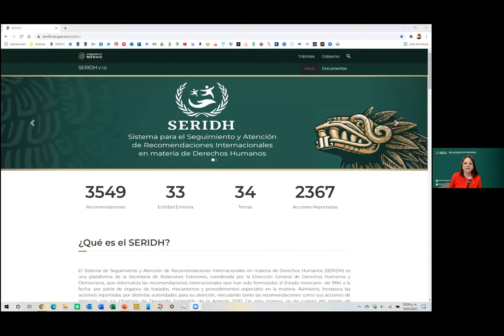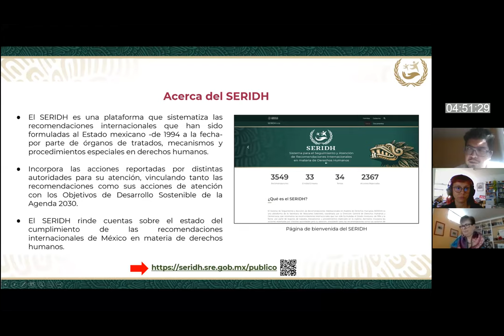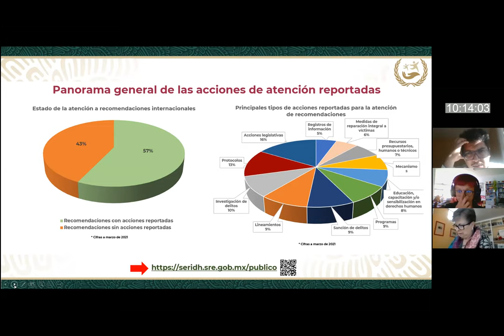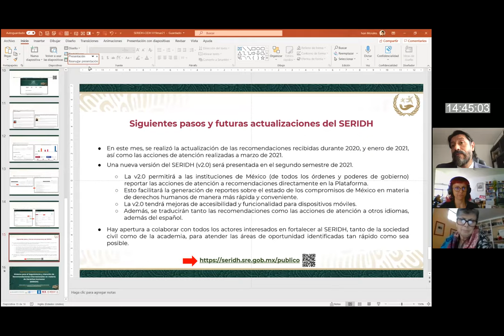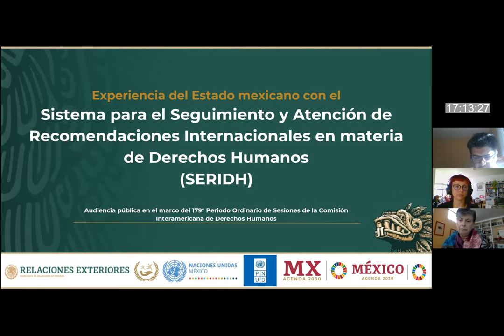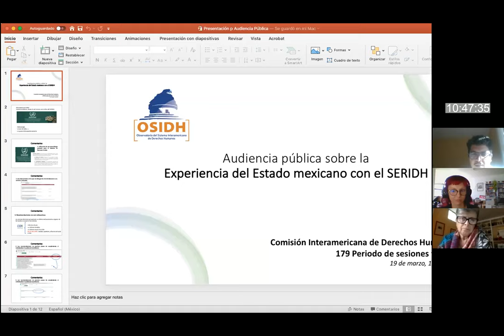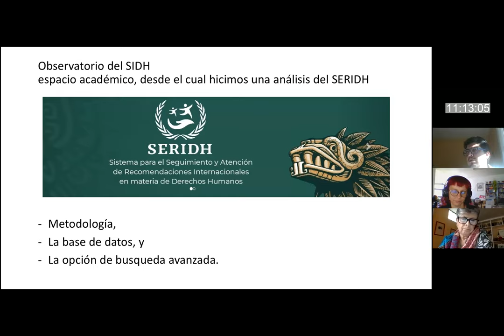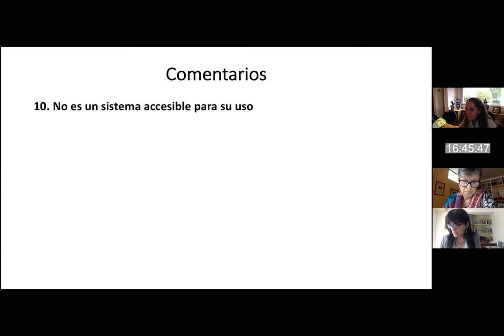PS179 MX_ Experiencia del Estado mexicano con el SERIDH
PS179 MX_ Experiencia del Estado mexicano con el Sistema de Seguimiento y Atención de Recomendaciones Internacionales en materia de Derechos Humanos (SERIDH)